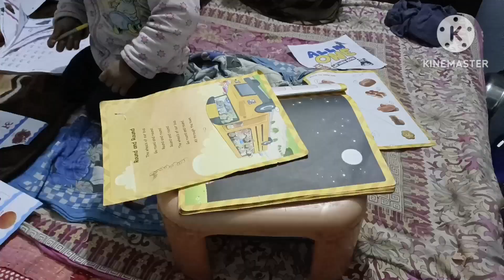💁सब्जी सब्जी के नाम पर यह है मेरे पास रोटी खाने के लिए🤦 हालात इंसान को सब कुछ सिखा देता है 🤐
💁सब्जी सब्जी के नाम पर यह है मेरे पास रोटी खाने के लिए🤦 हालात इंसान को सब कुछ सिखा देता है 🤐 @Rishashatabdivlogs